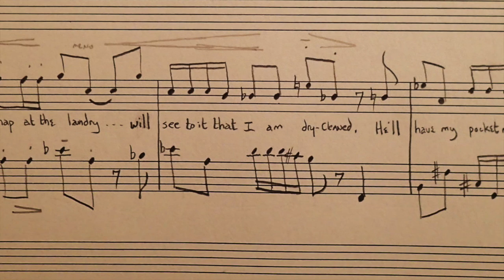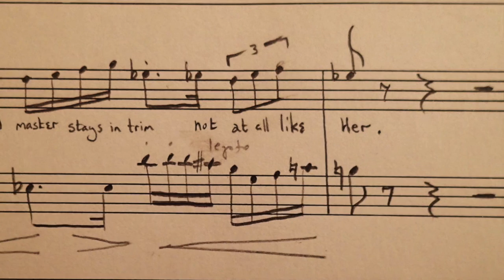Laundry Bag: 8. The Master's Tweed Trousers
Song Cycle for bassoon and soprano